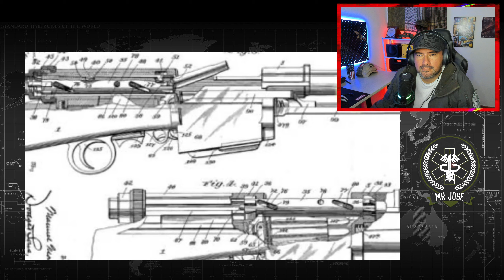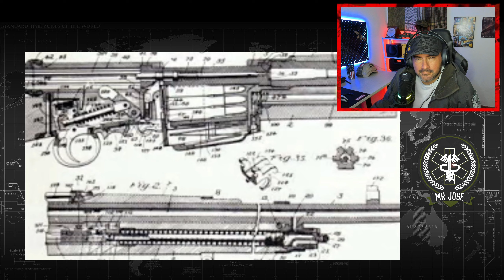Militar ® Colombiano Reacciona A Fusil Mondragón el primer fusil semiautomático de la historia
LINK VIDEO ARMERIA